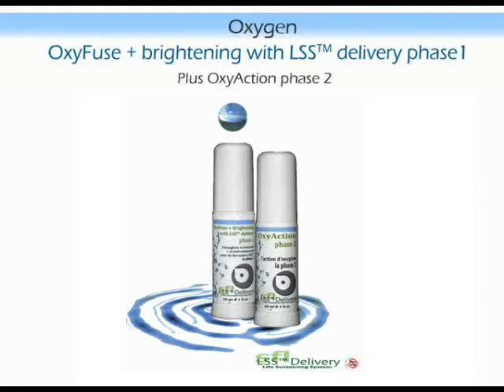OxyFuse + brightening with LSS™ delivery phase1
OxygenFuse phase 1 + brightening with LSS™ delivery - Excellent for brightening sun, age, and dark spots that may be due to sun exposure. Brightens and illuminates skin without sensitivity. Let your skin come alive with the invigoration of an innovative cleansing step that will make a difference in your skin care routine.